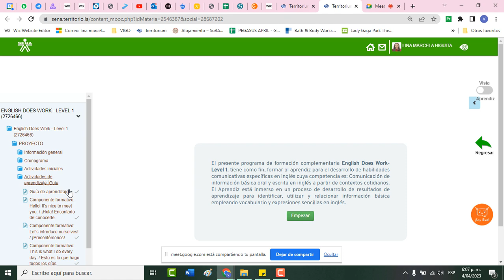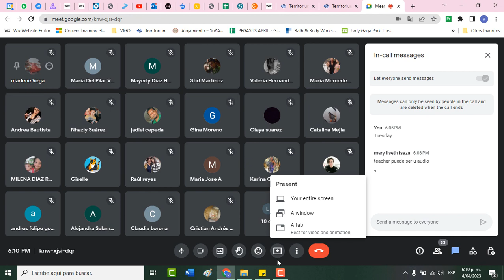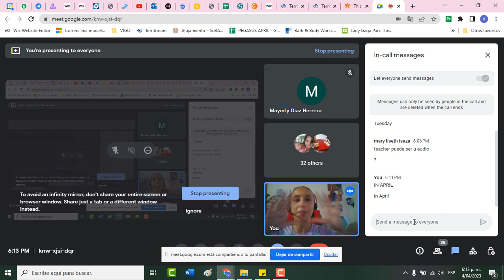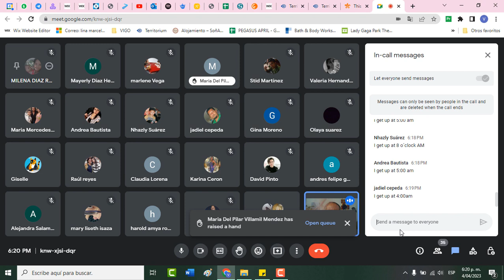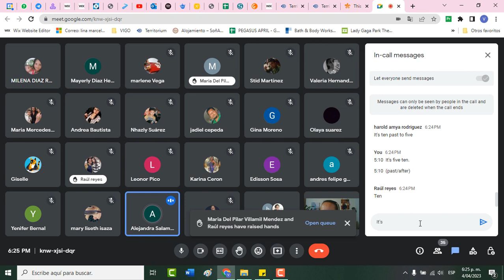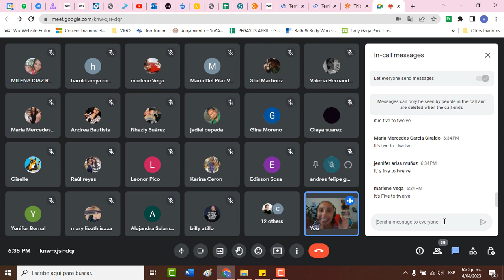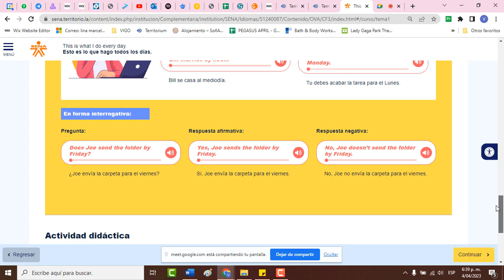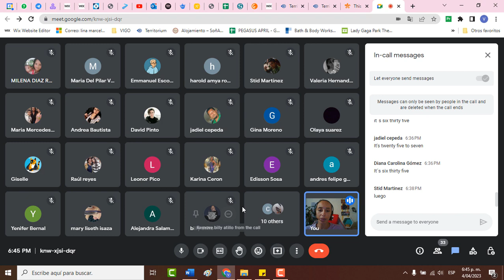online session 4 de abril martes 6pm WHAT TIME IS IT